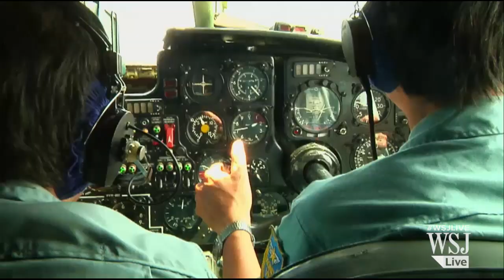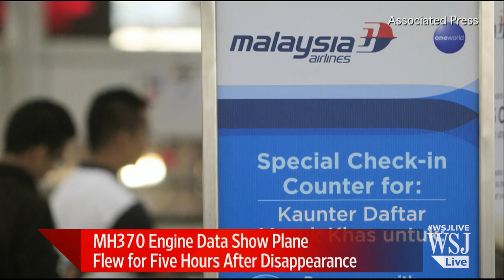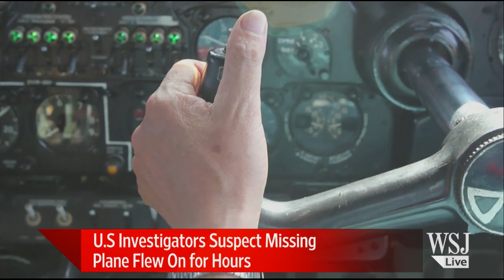What Data Do Aircraft Engines Transmit?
U.S. investigators suspect that Malaysia Airlines Flight 370 stayed in the air for about four hours after it disappeared from radar. The WSJ's Jeffrey Ng talks to the head of the School of Aviation at the University of New South Wales, Jason Middletown, about the data transmitted by aircraft engines.